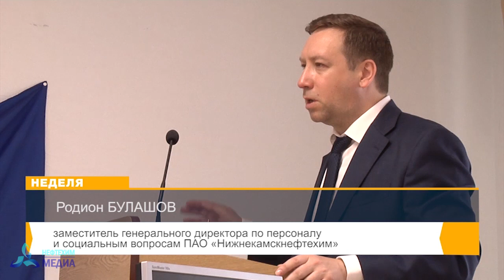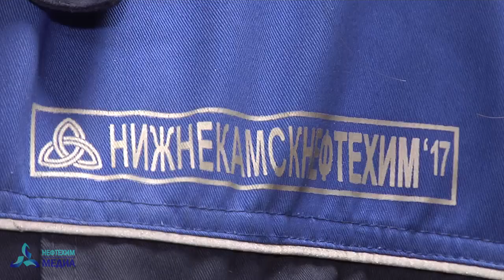Руководство "Нижнекамскнефтехима" встретилось с молодежным активом